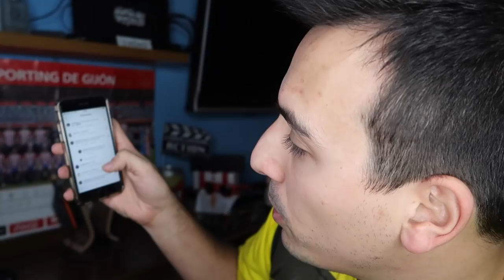BUFFON y su despedida mas triste | Italia NO estará en Rusia 2018